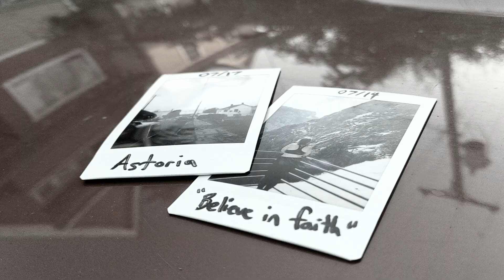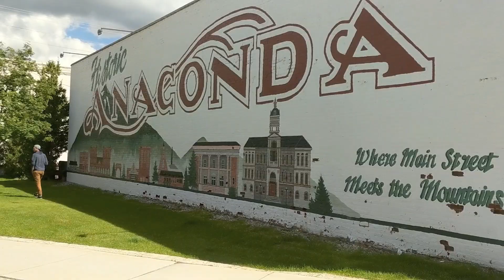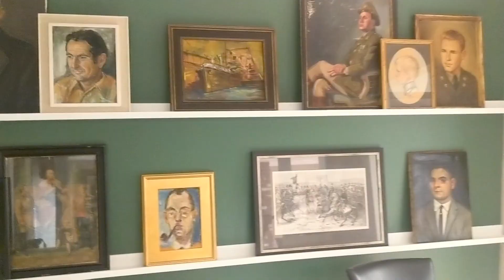National Parks Trip 2018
National Parks Road Trip, June 29th-July 20th, 2018

British Columbia (Osoyoos)
Washington (Seattle)
Idaho
Montana (Anaconda, Cooke City, West Yellowstone)
Wyoming (Yellowstone National Park, Jackson Hole)
Utah (Zion National Park, Springdale, Arches National Park, Moab)
Arizona (Grand Canyon National Park, Kingman)
California (Joshua Tree National Park, Long Beach, Mammoth Lakes, Yosemite National Park, Grass Valley)
Oregon (Astoria, Warrenton, Portland, Interstate 101)
and all the places in between

Songs: To Know You - Wild Nothing
Your Fire (Interlude) - Natalie Prass